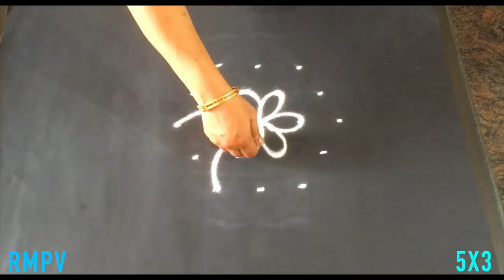Simple Daily Lotus Flower Rangoli Design with Beautiful Colours & Dots 5x3 For Beginners